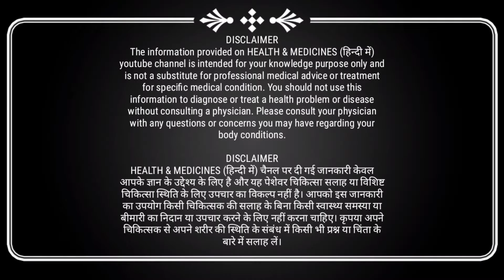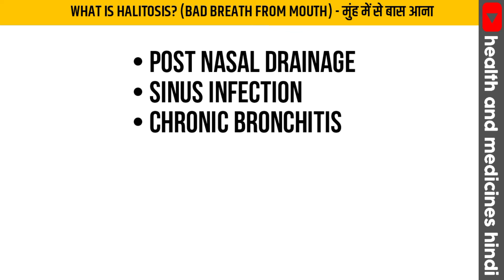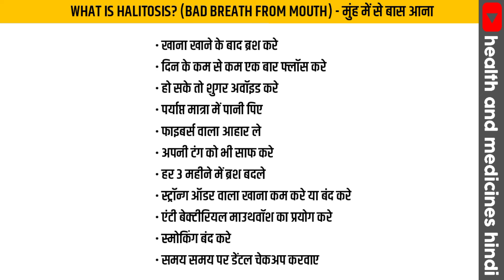मुंह में से बदबू आना | Bad Breathing | Halitosis | Reasons For Bad Breath | Bad Breath Solution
Aaj Ke Video Me Main Aapko Bad Breath Yaani Munh Me Se Baas Aane Ki Problem Ke Baare Me Bataunga...

Munh Me Se Baas Kyun Aati Hai? Kya Treatment Options Hai? Kis Tarah Se Munh Me Se Baas Aane Ki Problem Ko Rok Sakte Hai? Iske Baare Me Hum Baat Karenge...

CHAPTERS:
0:00 Starts
0:23 About Previous Video
0:46 Introduction
1:19 Cause 1
1:53 Cause 2
2:19 Cause 3
2:58 Cause 4
3:26 Cause 5
3:49 Cause 6
4:08 Cause 7
4:26 Treatment Options
5:01 How to prevent bad breath?
5:35 End of video

My Video Assembly and Accessories :
I MADE VIDEOS FOR YOU BY HELP OF THESE ACCESSORIES 👇👇👇

Top 3 Best Seller Books on Kindle (MUST READ BOOKS) 👇👇👇

1. Ikigai: The Japanese secret to a long and happy life by Héctor García and Francesc Miralles

2. The Theory of Everything: The Origin and Fate of the Universe by Stephen Hawkins

3. The Complete Novels of Sherlock Holmes by Sir Arthur Conan Doyle

Top 3 Best Seller Health Books on Kindle (MUST READ HEALTH BOOKS) 👇👇👇

1. The Complete Book of Yoga : Karma Yoga, Bhakti Yoga, Raja Yoga, Jnana Yoga by Swami Vivekananda

2. Everyday Ayurveda: Daily Habits That Can Change Your Life by Dr. Bhaswati Bhattacharya

3. Don't Lose Your Mind, Lose Your Weight by Rujuta Diwekar